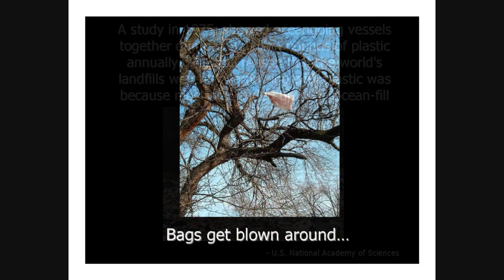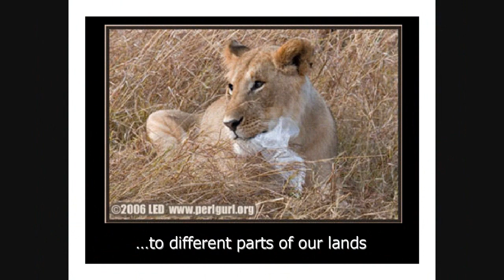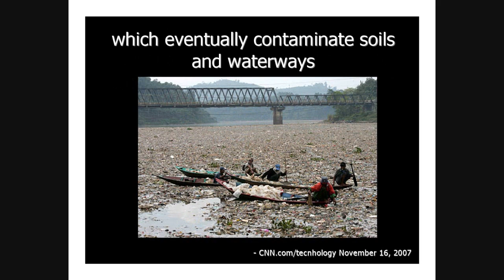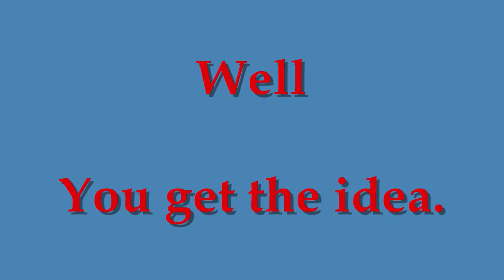The War Against PLASTIC BAGS. (The rustle in the tree, the choking pain of the sea)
A flash and photo presentation of what the human dependance on plastic bags has been and is doing to our world, (especially the oceans).
The effect on the human's daily life, as well as  the animals, plants, and sea life.

The pain and the ugly in our environment... and the reason why there is a great need for change and awareness.